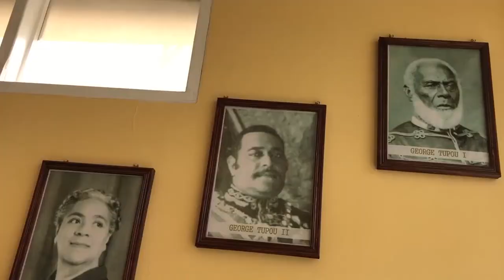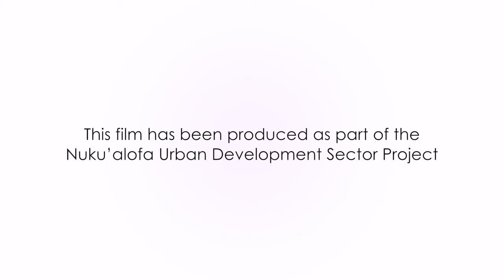Women of Tonga (5) - 'Ofa Tu'ikolovatu - Recycling Entrepreneur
'Ofa is a successful business woman. 'Ofa noticed her husband’s car repair workshop had lots of scrap metal in the yard. She wondered if she could turn this problem into a business opportunity. This was the start of GIO Recycling, a successful recycling business collecting, crushing and selling scrap metals and other materials since 2004. 'Ofa also runs retail and tourism businesses. She is not afraid of taking risks and loves to learn new things. 'Ofa has been recognised for her hard work and passion with business awards.